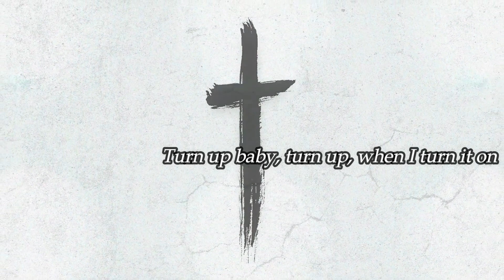SAINt JHN - Roses (W&W & Jaxx and Vega Remix) [Zero Black x JESSV Remake]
Hola mis camaradas en esta ocasion les traigo este remake del remix de W&W & Jaxx and Vega junto con el glorioso remake de JESSV logre hacer esta remake espero que sea de su agrado y disfrutenlo no olviden apoyar a los creadores.
Y gracias por los 400 suscriptores! 🐉🔥
Hello my comrades, this time I bring you this remake of the W&W & Jaxx and Vega remix along with the glorious remake of JESSV, I managed to make this remake, I hope you like it and enjoy it, do not forget to support the creators.

🔥🔥DOWNLOAD🔥🔥

La renuncia(rectificación) de Derechos de autor Bajo la Sección 107 del Acto 1976 de Derechos de autor, la concesión es hecha para " el empleo justo " para objetivos como la crítica, el comentario, el reportaje de noticias, la enseñanza, la beca, y la investigación. El empleo justo es un empleo permitido según el estatuto de derechos de autor que de otra manera podría infringir. Puntas(consejos) de empleo no lucrativas, educativas o personales el equilibrio(saldo) a favor de empleo just.